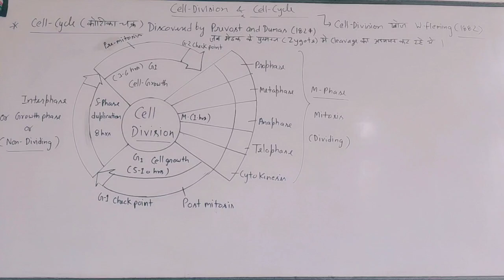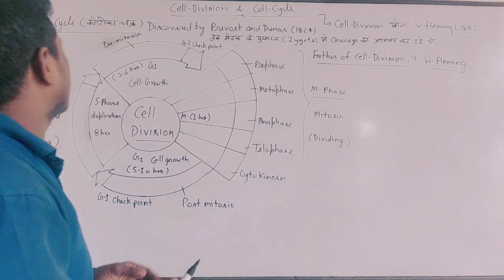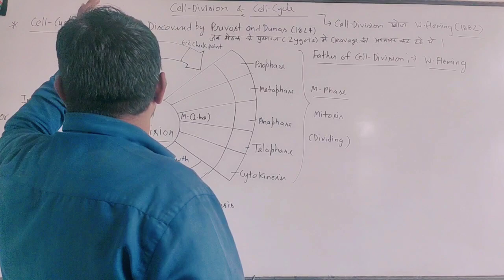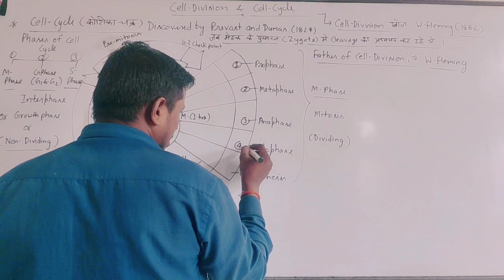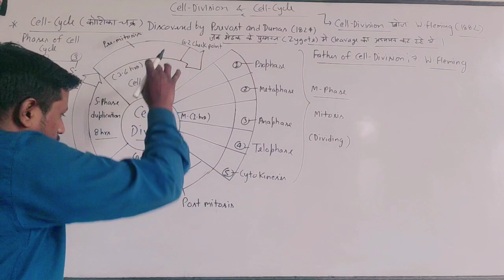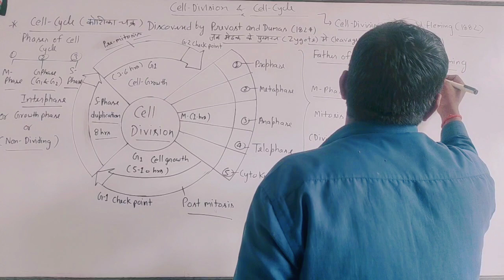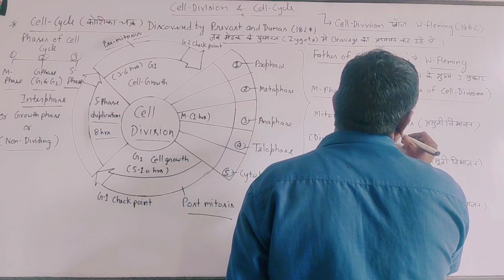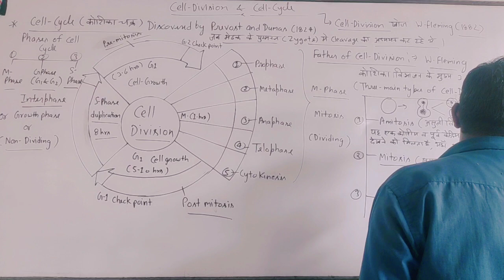Cell division Explained by Narsingh Sir new video#